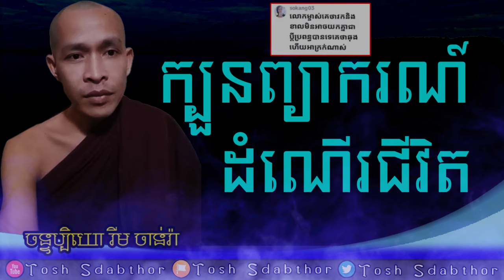ក្បួនព្យាករណ៍ដំណើរជីវិត | Life Expectancy Rules - Ven.Rim Chanra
ក្បួនព្យាករណ៍ដំណើរជីវិត | Life Expectancy Rules
-តើអ្វីជាភាពអស្ចារ្យ?

-វិទ្យាសាស្ត្រអប់រំបែបសង្គម

-ព្រះអាស៊ី ព្រះអឺរ៉ុប

-ទឹកសម្បថ៍គ្មានន័យ

-ចោរ និងអ្នកបះបោកើតចេញពីណា?

-រំលាយអារម្មណ៍ភាពជាខ្ញុំគេ